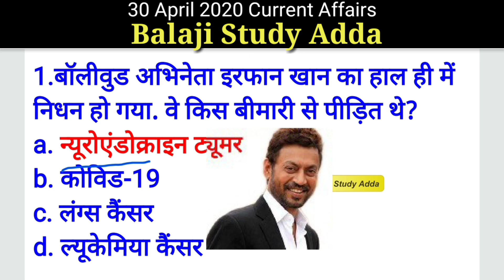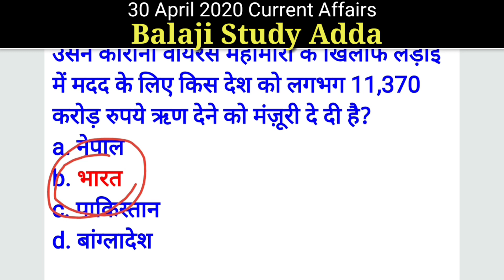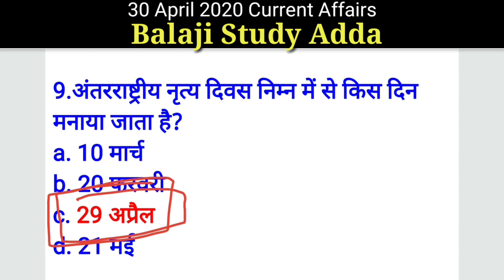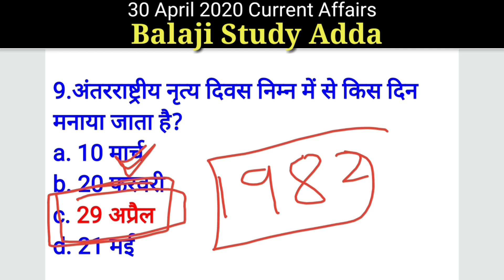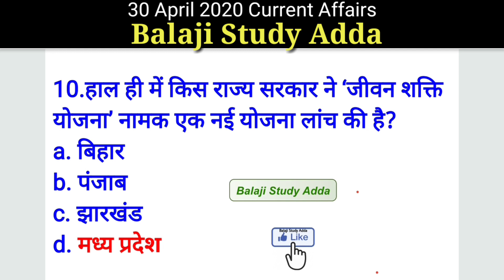30 April 2020 Current Affairs | Daily Current Affairs | Current Affairs in hindi